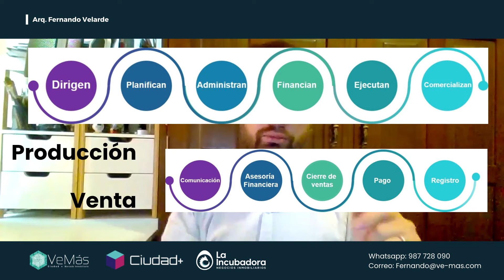Claves para Estructurar con Éxito Proyectos Inmobiliarios: Evita Estos Errores Comunes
Uno de los errores más comunes es limitarse a comparar precios en lugar de considerar el comportamiento del producto y el proyecto en sí. Esto puede desencadenar problemas graves, como una planificación financiera estática que afecta el flujo de efectivo, la rentabilidad y la reputación de la inmobiliaria, así como incumplimientos en las fechas de entrega contractuales.

No se puede subestimar la importancia de proyectar correctamente la velocidad de ventas según la tipología de vivienda y el tamaño del proyecto. ¿Qué sucedería si llega un proyecto masivo a la zona? ¿Podría absorber la demanda y reducir tus ventas? Para mantener la competitividad y especializar tanto el producto como la comunicación, es crucial considerar estos factores y realizar análisis sensibles a las velocidades de venta por producto.

No hacer un análisis detallado de estos aspectos puede llevar a una falta de claridad en la proyección del ciclo de vida del proyecto y su posición frente a la competencia.